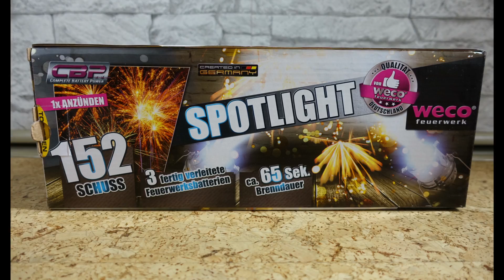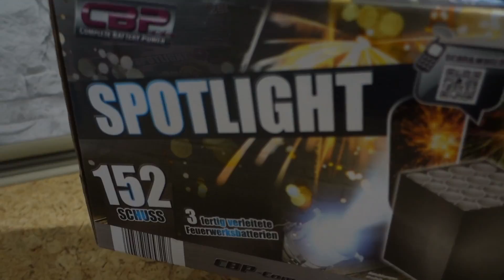Weco 2018 (SPOTLIGHT Batterie 152 Schuss) 17,99€ Lidl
3 fertig verleitete Feuerwerksbatterien Spotlight 17,99€ Lidl